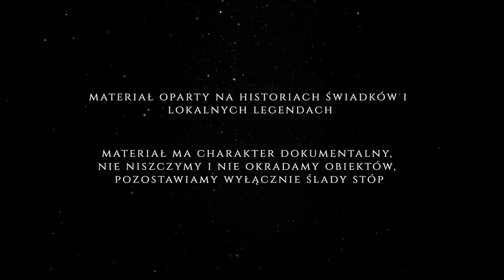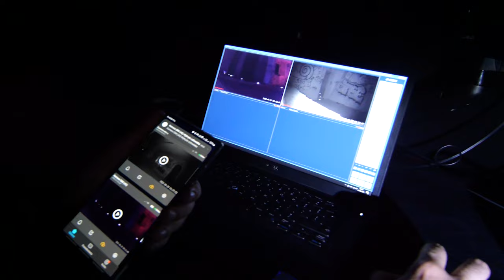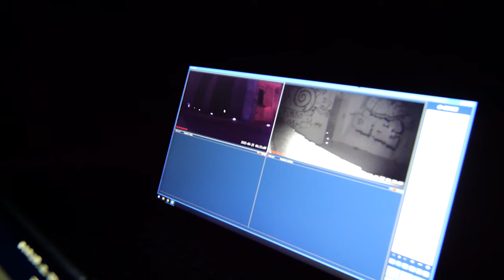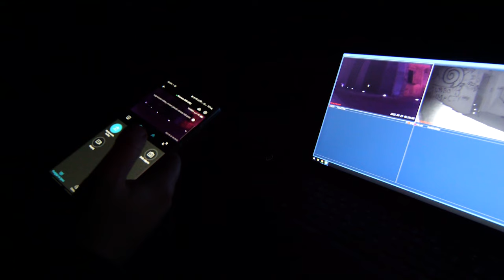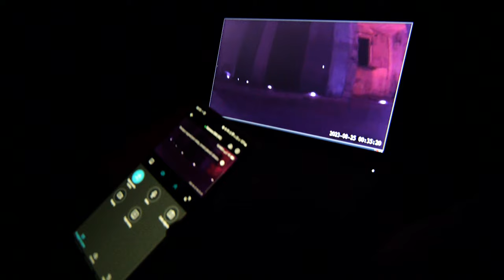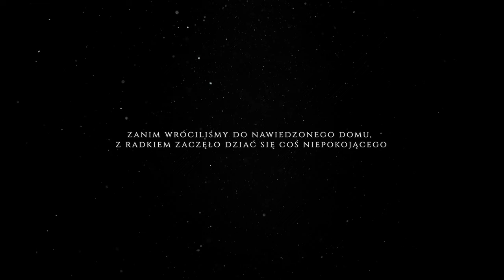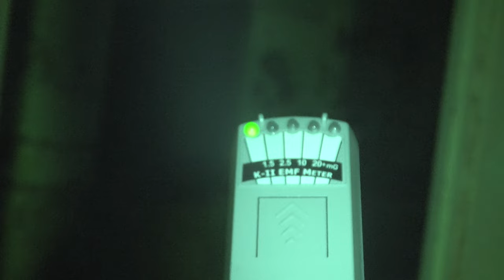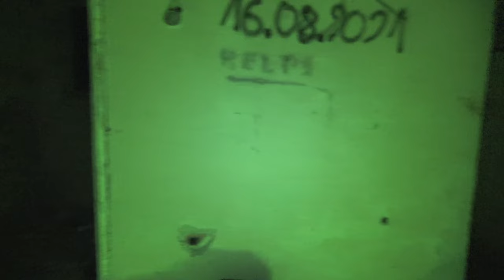NAWIEDZONY DOM W ŻOŁĘDOWIE - CIĄŻY NA NIM STRASZNA KLĄTWA?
Nawiedzony dom w Żołędowie to miejsce, na temat którego krąży wiele legend. Okoliczni mieszkańcy mieli doświadczać tam zjawisk nadprzyrodzonych. Jakie tajemnice skrywa ten dom pośrodku niczego? Zapraszamy do obejrzenia odcinka!